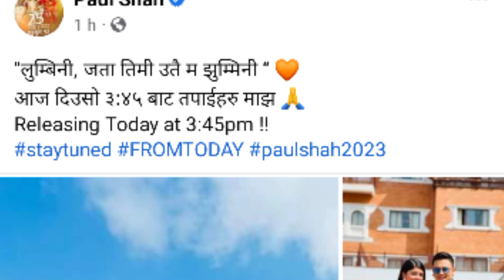Sanisha Bhattrai & Paul Shah new song 2023